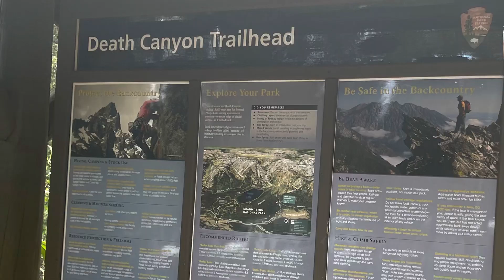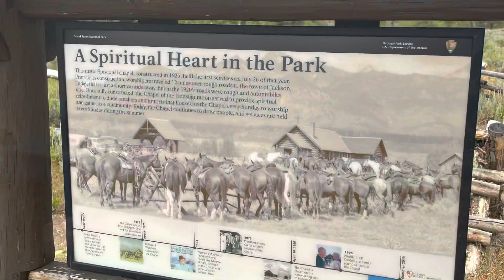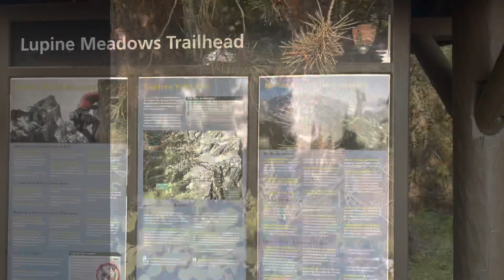Grand Tetons 2021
Grand Tetons & Yellowstone